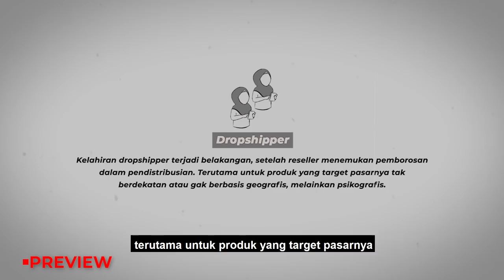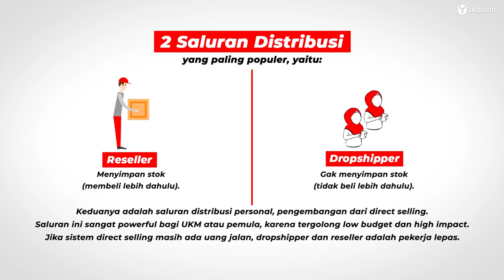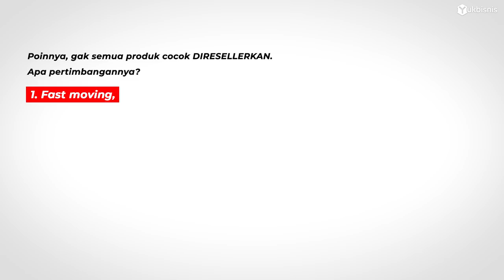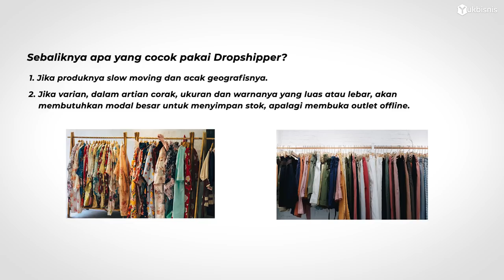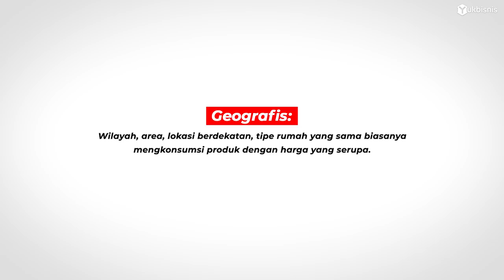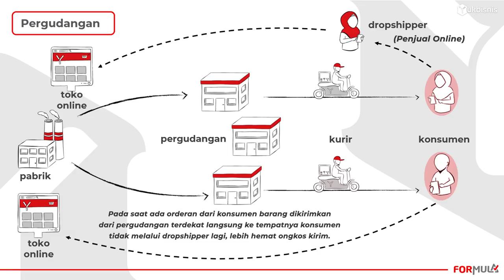Cocoknya Pakai RESELLER atau DROPSHIPPER?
Bisnisku pasnya pakai reseller atau dropshipper ya?
Salah kaprah yang sering terjadi di kalangan UKM.